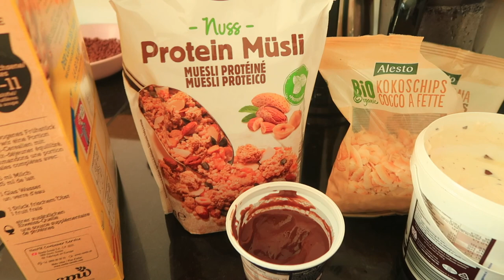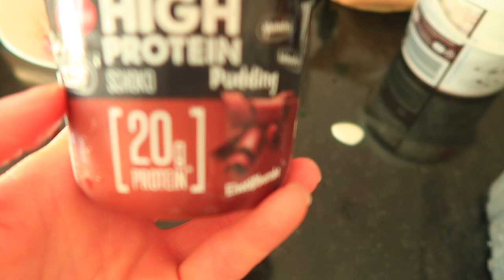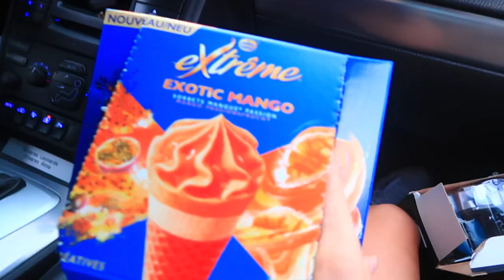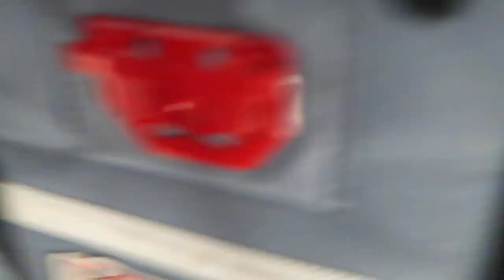ШОПИНГ Покупаем ШКОЛЬНУЮ Канцелярию / ВЛОГ Сестрички.life